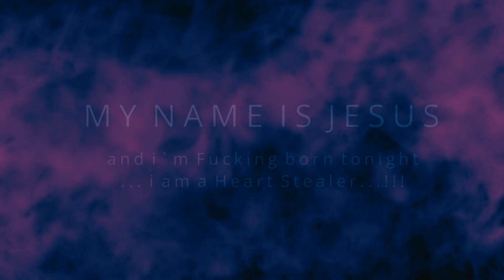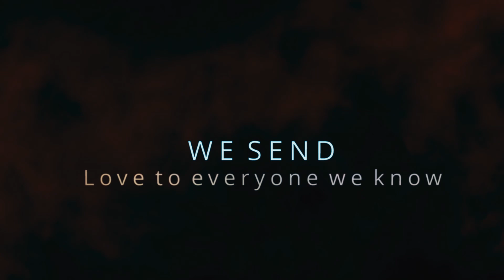X MAS SANTA REMIX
Frohe Weihnachten und ein glückliches Neues Jahr

wünscht euch Jazzboe !!!
Merry Christmas and a Happy New Year
wishes you jazzboe !!!